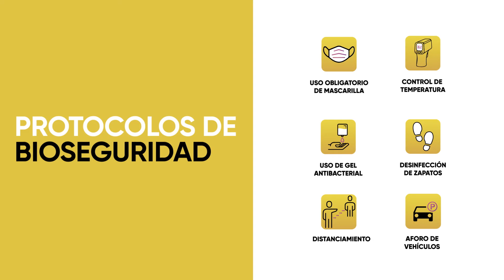MULTIDRIVE IN - UIO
¡Estamos encantados de verte!